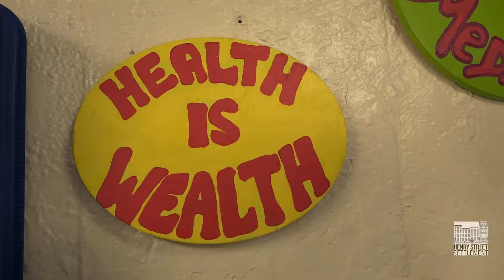Henry Street Settlement Senior Center - Meet Joseph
See all of our Celebrating the Lives of Seniors at Henry Street Settlement Senior Center videos
Learn more about seniors at Henry Street Settlement on our